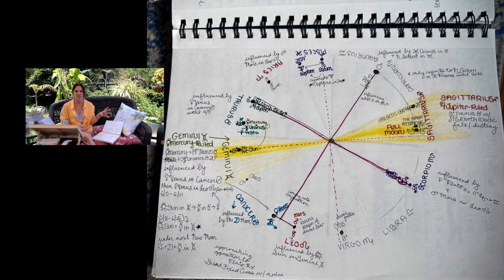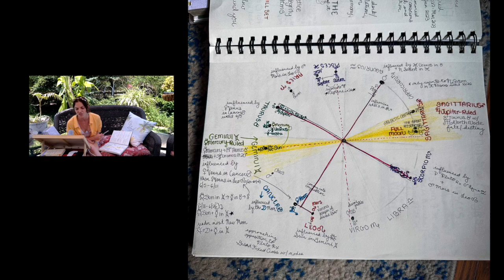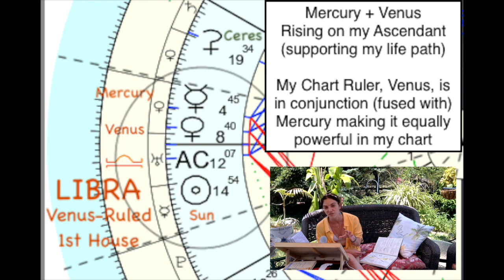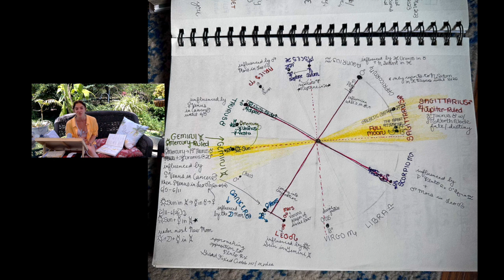Sagittarius Full Moon (Take 2 REPOSTED FOR AUDIO QUALITY) Saturday June 3, 2023 11:42 PM EST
no obnoxius birds in this one... that'll be the last time I attempt to record at dusk haha

Lean into the energy of optimism & expansion

Is it 13 degrees of karma or 13 degrees of luck? you tell me!